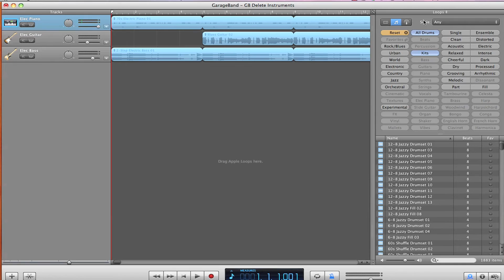Adding Drum Loop to Projects on GarageBand : Recording Music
Adding drum loops to a project is easy - so long as you know how to properly use the GarageBand software. Add drum loops to projects on GarageBand with help from an audio and recording professional in this free video clip.

Expert: Jonathan Lord
Bio: Jonathan Lord has been teaching and tutoring people for most of his life.
Filmmaker: John Wilbers

Series Description: Computers have revolutionized a number of different industries and professions, and the recording industry is certainly no exception. Learn about recording and sound in general with help from an audio and recording professional in this free video series.